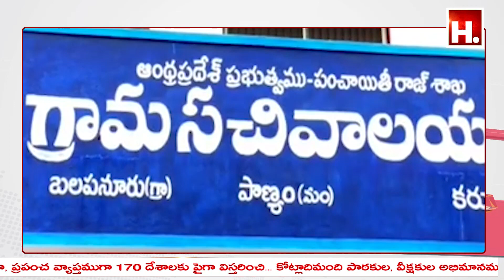బలపనూరు గ్రామ సచివాలయంను ఆకస్మికంగా తనిఖీ చేసిన కలెక్టర్ వీరపాండియన్ || IndiaHeraldTV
బలపనూరు గ్రామ సచివాలయంను ఆకస్మికంగా తనిఖీ చేసిన కలెక్టర్ వీరపాండియన్